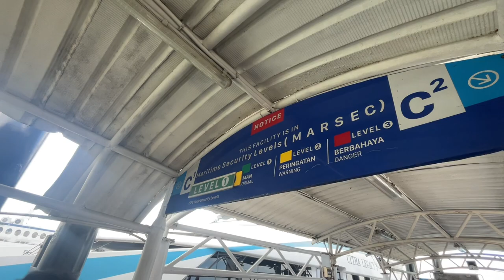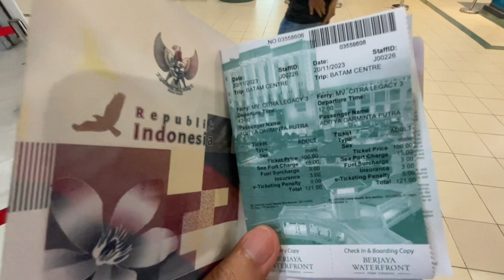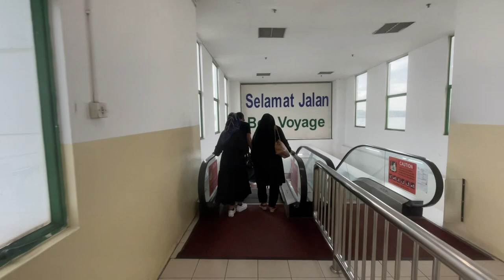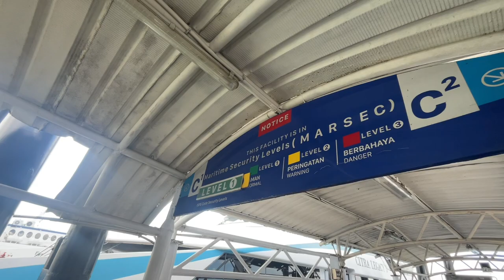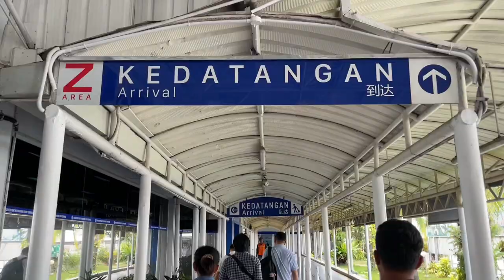CARA NAIK FERRY DARI JOHOR KE BATAM VIA STULANG LAUT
Hai guys kali ini gw mau kasih tips nyebrang dari kota Johor Bahru Malaysia ke Kota Batam Indonesia
Melalui pelabuhan Stulang Laut ke Batam Centre

Ferry Johor Bahru
Ferry Batam
Johor bahru
Batam
Tips liburan hemat
Liburan hemat
Backpacker
Ferry singapore batam
Travel
Travelling
Cara membeli tiket ferry batam